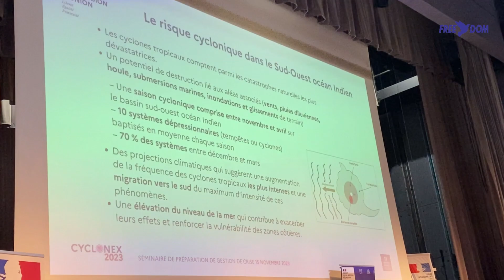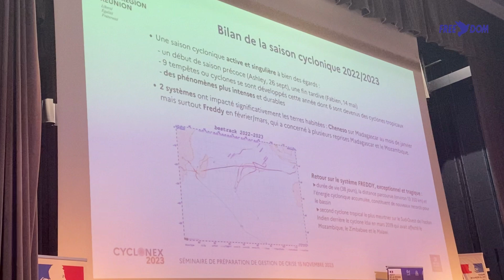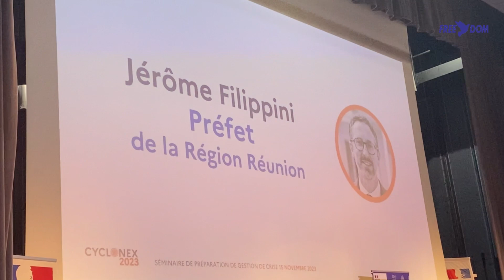Préfecture : La Réunion face au risque cyclonique !